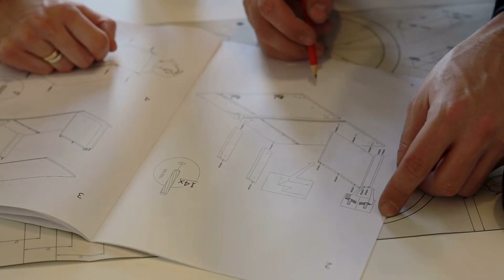[T1] Anh Yêu Em Con Mèo Nhỏ À! Audio Truyện FuLL | Chương 1 - 5 | mèo ngốc Truyện Teen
Truyện: ANH YÊU EM CON MÈO NHỎ À! Tập 1
Tác giả: mèo ngốc
Thể loại: Truyện Teen